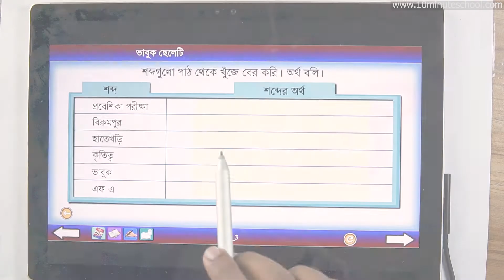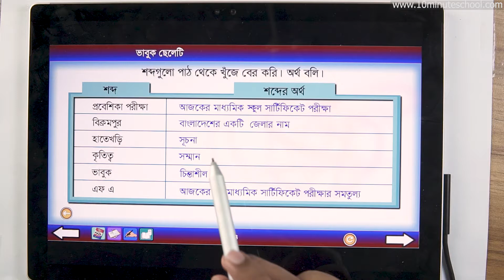১৭.০৮. অধ্যায় ১৭ : ভাবুক ছেলেটি - অনুশীলনী (পার্ট ০২) [Class 5]